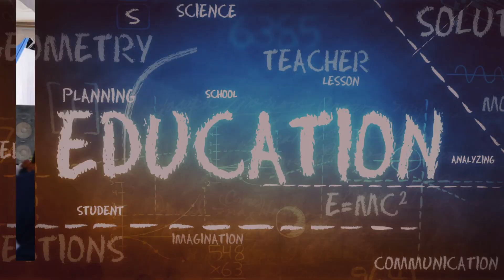Hari Anti Narkotika Internasional, Pemkot Makassar, BNN dan Kemenkumham Nyatakan Perang Atas Narkoba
Danny Pomanto: Cegah Narkoba melalui Pendekatan Keluarga, Lingkungan dan Pendidikan

MAKASSAR,- Wali Kota Makassar Moh Ramdhan Pomanto mengatakan upaya Pemkot Makassar terhadap pencegahan narkoba dilakukan melalui tiga pendekatan.

"Pertama, pendekatan keluarga, kedua lingkungan dan ketiga pendidikan," kata Danny Pomanto sapaan akrab Ramdhan Pomanto pada sela-sela sambutannya dalam acara Hari Anti Narkotika Internasional (HANI 2023) di Rutan Kelas 1 Makassar, Rabu, (5/07/2023).

Dengan tema Akselerasi War On Drugs Menuju Indonesia Bersih Narkoba, pihaknya bersama BNN Sulsel dan Kemenkumham Sulsel menyatakan keseriusan sekaligus perang atas narkoba.

Ia menjelaskan, tekad melawan narkoba itu sudah ada dan Pemkot Makassar melihat bahwa untuk melawan harus memulai dari pertahanan diri sendiri.

Olehnya tiga pendekatan itu mengarahkan agar setiap orang memiliki ruang untuk mempertahankan diri.

Melalui keluarga dengan Program Jagai Anakta' yang mana jika semua orangtua menjaga anaknya dengan ilmu maka potensi ancaman itu dapat dicegah.

Kedua, pendekatan lingkungan atau dengan bahasa populernya ialah pendekatan lorong.

Hal itu, ujar Danny sudah terbukti yang mana Pemkot bersama BNN Sulsel bekerjasama sehingga mengidentifikasi lorong-lorong di Makassar dengan Lorong Bersinar atau Lorong bersih dari narkoba.

Di samping itu, untuk menyempurnakan itu semua kamera pengawas atau CCTV terus ditambah.

"Target kita 5.000 jadi kalau ada empat cctv setiap lorong maka ada 20 ribu kamera yang akan terpasang," ujar Danny.

Ditambah lagi lewat mitigasi sosial dengan memberdayakan RT RW, unsur tokoh masyarakat, unsur perempuan dan milenial.

Terakhir melalui pendidikan bahwa para guru harus punya ilmu untuk mengedukasi pencegahan narkoba. Seperti, dengan kurikulum khusus self defense dalam pendidikan.
Maka dari itu, jika semuanya berjalan baik dengan sendirinya masyarakat khususnya generasi pelanjut menjadi tangguh (resilient). Bahkan bukan hanya terhadap narkoba tetapi apa pun
"Hari ini merupakan momentum terbaik bersatu lawan narkoba. Mari terus bahu-membahu karena ini musuh kita bersama," ajaknya.
Kepala BNN Sulsel Brigjen Pol. Drs. Ghiri Prawijaya mengharapkan momentum HANI 2023 dimulai dengan beritikad baik untuk bersih dari narkoba.
Begitu pun untuk para penyintas, ia mengimbau agar mereka sendiri yang harus memiliki tekad kuat jika ingin sembuh.
Dia juga berpesan agar sinergitas yang ada saat ini terus ditingkatkan untuk menciptakan lingkungan yang bersih dari narkoba.